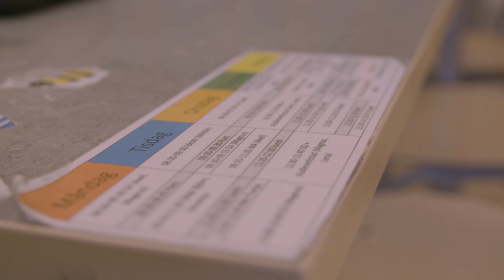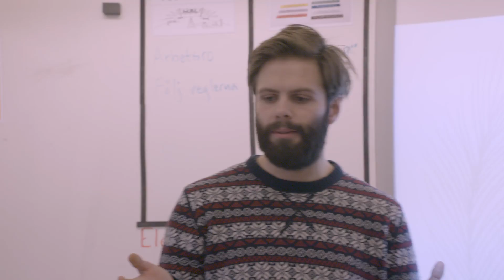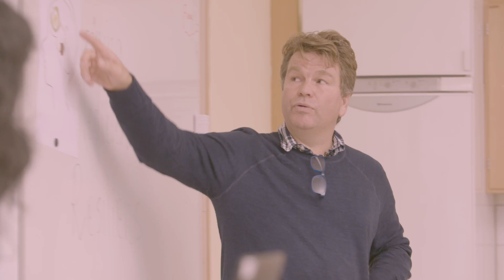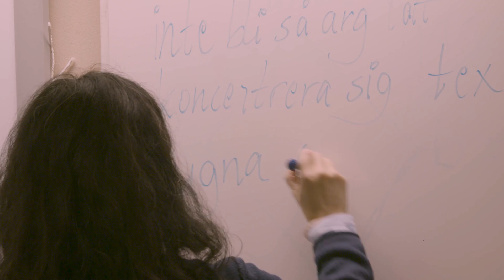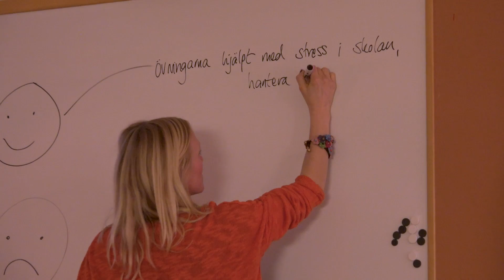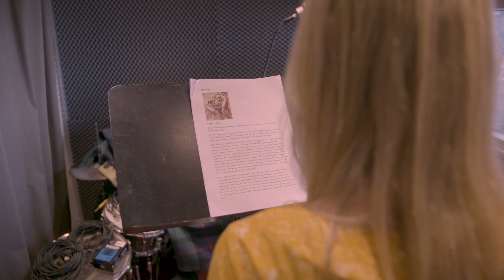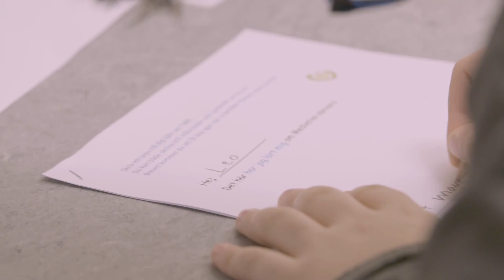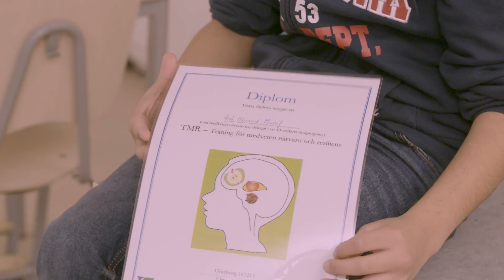Träning för medveten närvaro och resiliens (TMR)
Film om projektet TMR där du får ta del av barnens fantastiska kommentarer kring hur medvetenhetsträningen har hjälpt dem.

Projektet Träning för medveten närvaro och resiliens (TMR) är sponsrat av sociala investeringsmedel i Västra Götalandsregionen och är ett samverkansprojekt mellan Västra Götalandsregionen, Göteborgs Stad, Sahlgrenska Akademin och Well-Aware-ness AB.

Kontakta oss för mer information
Elin Borg, Projektkoordinator och utbildare
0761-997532